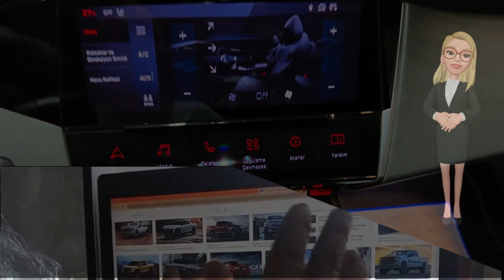Introducing the 2025 Peugeot 408 GT: Embracing a New Era of Luxury and Performance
Drawing inspiration from Peugeot's timeless design philosophy, the 2025 Peugeot 408 GT exudes a captivating blend of sophistication and sportiness. The aerodynamic silhouette is characterized by sleek lines, a sloping roofline, and bold contours. The front grille is enlarged and enhanced by striking LED headlights, establishing a powerful and assertive presence on the road. The seamless integration of modern elements with Peugeot's classic aesthetic results in a sedan that is instantly recognizable and undeniably stylish.

Interior:

Step inside the 2025 Peugeot 408 GT, and you will be greeted by a sumptuous cabin designed to provide the ultimate luxury experience. The premium materials, exquisite craftsmanship, and attention to detail create an unrivaled ambiance. The spacious interior offers ample legroom and headspace for both the driver and passengers, ensuring a comfortable journey. The ergonomic seats are upholstered in opulent leather, providing the perfect balance of comfort and support.